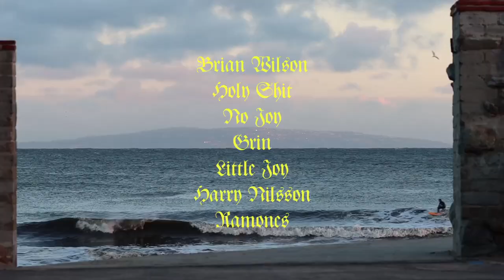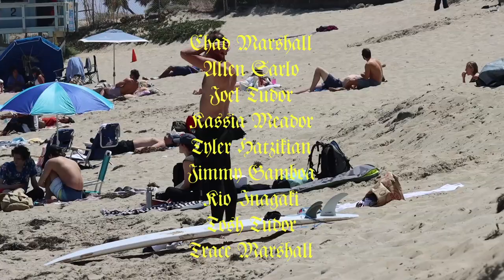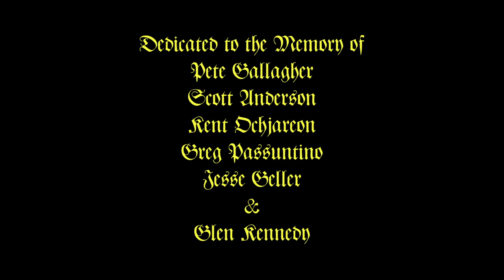The Castle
Filmed & Edited by Joe Gallagher

Surfing by - Chad Marshall, Trace Marshall, Allen Sarlo, Joel Tudor, Tosh Tudor, Kassia Meador, Tyler Hatzikian, Kio Inagaki and friends

Music by - Brian Wilson, Holy Shit, No Joy, Nils Lofgren (Grin), Harry Nilsson, Ramones